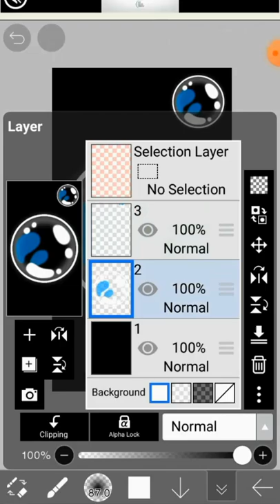How to draw bubbles ✨Easy✨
HOW TO DRAW BUBBLES IN IBISPAINTX

Step 1: use the bucket tool and color the entire canvas black or any other color.

Step 2: Draw a circle with white ink using a circular ruler from the ruler bar.

Step 3: Draw any blocky or cartoon shape to one side of the bubble.

Step 4: Add Dots along the circle, as many as you like.

Step 5: Merge the layers and you have a cute, simple and cartoonish bubble.